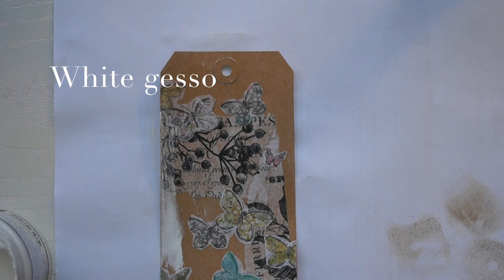Mixed media tag | See the world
--- Expand the description box for more information about the video ---

Mixed media tag process. This is my 100th video uploaded to my channel! How crazy to think that I've already created so many fun projects and videos. It means the world to me!

Products used:
Tim Holtz Idea-ology Mixed media tag
Mod podge matte
Tim Holtz Idea-ology Collage paper - Botanical
Butterfly collage paper
Prima Marketing - Finnabair Art Basics - Clear
Prima Marketing - Finnabair Art Basics Heavy Gesso – White
Ranger/Tim Holtz Distress Oxide ink - Frayed burlap, Tattered rose & Worn lipstick
Tread
Flower stems - Grey
Ranger/Tim Holtz Distress Ink - Walnut stain
Flat backed rhine stones
Aleenes Always Ready Original Tacky Glue
Tim Holtz Idea-ology stickers - Metallic
Foam tape